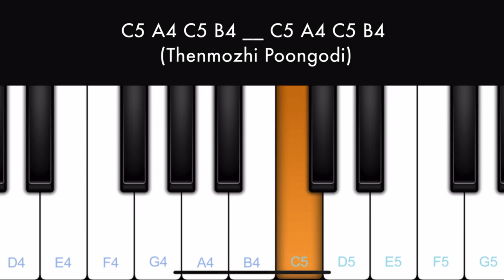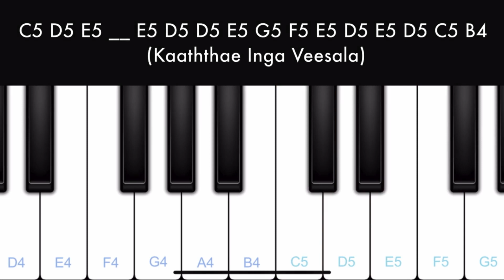Thenmozhi | Thiruchitrambalam | Easy Piano Tutorial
This is the beginner piano tutorial of the song Thenmozhi  from the movie Thiruchitrambalam. This song is played with Perfect Piano mobile app. Please expand the description for notes.

Notes :

C5 A4 C5 B4 __ C5 A4 C5 B4
(Thenmozhi Poongodi)
C5 A4 C5 B4 B4 __ A4 F4 E4
(Vaadi Pochae En Chedi)

(Vaanmadhi Paingili)
(Aasai Theera Vaatu Nee)

E4 A4 A4 E4 E4 A4 A4 E4 E4 E4 E4 F4 E4 D4
(Unna Nenachonnum Urugala Podi)
E4 A4 A4 E4 A4 A4 E4 E4 E4 E4 F4 E4 D4
(Sogathil Onnum Valakkala Thaadi)
E4 G4 G4 E4 E4 G4 G4 D4 D4 F4 F4 E4
(Geththu Kaattitu Azhuvuranae)
E4 G4 G4 G4 E4 E4 G4 G4 D4 D4 F4 F4 E4
(Azhuthu Mudichittu Sirikkiranae)

C5 B4 C5 A4 A4 A4 A4 G4 A4 B4
(Nejama Naa Senja Paavam)
C5 B4 C5 A4 A4 A4 A4 G4 A4 G4 F4 E4 E4
(Muzhusa Un Mela Vedhacha Paasam)
(Nezhalum Pinnaala Kaanom)
(Adhukkum Ammaadi Pudhusa Kovam)

C5 D5 E5 __ E5 D5 D5 E5 G5 F5 E5 D5 E5 D5 C5 B4
(Paalae Inga Therala)
C5 D5 E5 __ D5 D5 E5 G5 F5 E5 E5
(Paayaasam Kekkutha)
(Kaaththae Inga Veesala)
C5 D5 E5 __ E5 D5 E5 G5 F5 E5 E5
(Kaaththaadi Kekkutha)

D5 D5 E5 D5 C5 B4 C5 C5
(Un Mela Kuththam Ila)
C5 C5 C5 B4 A4 B4 B4
(Nee Onnum Naanum Ila)